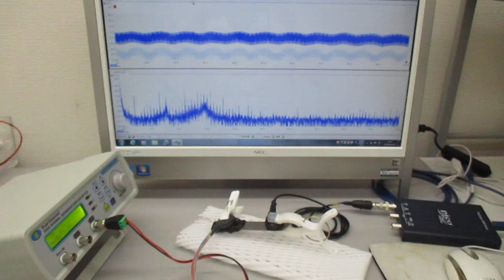超音波伝搬実験（超音波システム研究所）